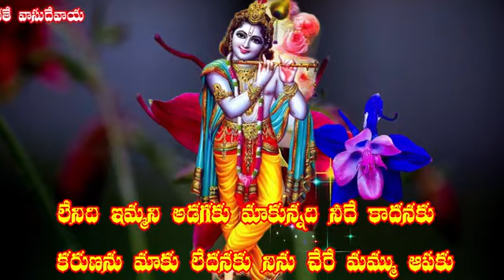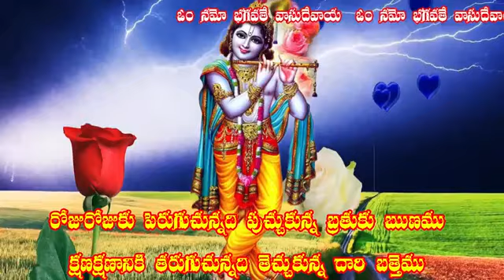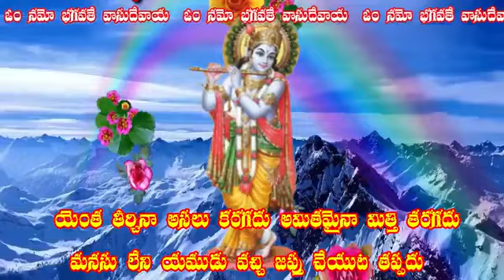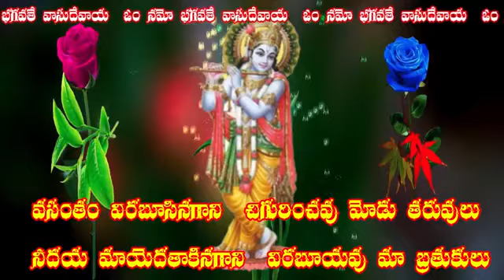వసంతం విరబూసినగాని చిగురించవు మోడు తరువులు